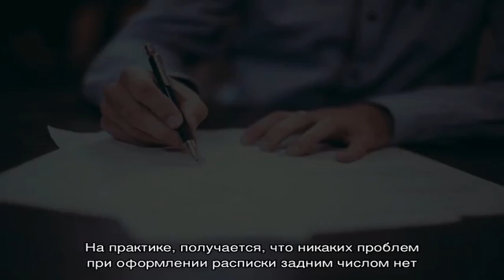Как правильно оформлять расписку о получении денег: несет ли она юридическую силу? Условия оформле.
Как правильно оформлять расписку о получении денег: несет ли она юридическую силу? Условия оформления, образец — советы, как застраховаться от рисков!